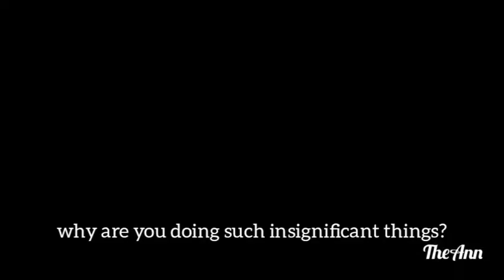AU(기도훈x김소현)Yangcha vs Gajin/Pyeonggang (Arthdal Chronicles x River Where The Moon Rises)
The Daekan warriors attack the village of the Sunno Tribe to collect slaves. In that village, there is a female warrior who can compare Yangcha's strength, Gajin.

Suddenly, Gajin confessed that she was the daughter of a king, who disappeared several years ago and was thought to be dead.

Yangcha doesn't believe it, "what if she lies?"

moreover, Yangcha got the "honor" to be the bodyguard of the princess.

After getting to know her, Gajin was a wise princess and Yangcha admired her.